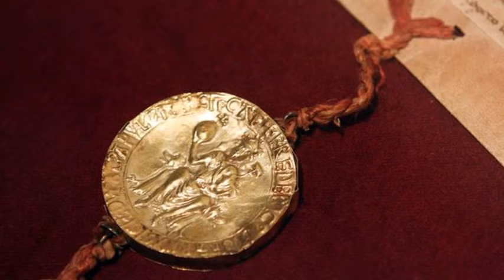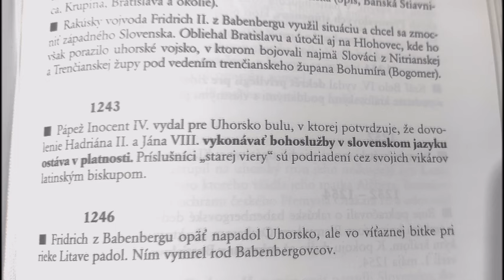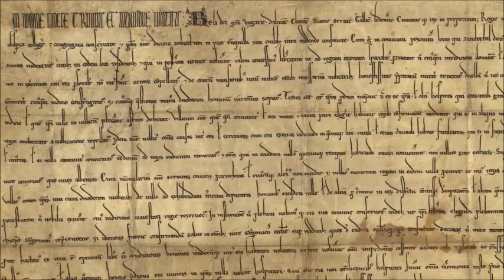OS 32 BELO ŠTVRTÝ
Aj v dnešnej časti nášho pátrania po osudoch osobností našich dejín, o Belovi IV., stretneme sa s vraždou – tentoraz kráľovnej. A aj so záujmom o naše ovládanie. 13. a 21. storočie: stále o tom istom?